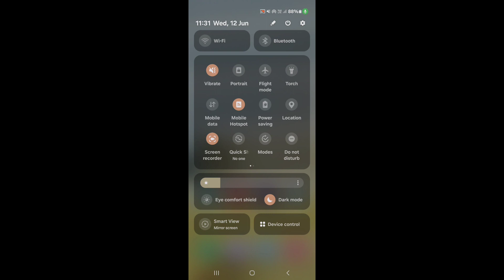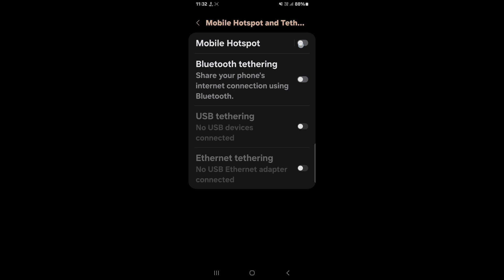How to turn on hotspot on Samsung Galaxy F55 5G || Samsung Galaxy F55 5G me hotspot kaise on kare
Hello dosto, aaj maine is video me bataya hai ki Samsung Galaxy F55 5G me hotspot kaise enable kare, dosto Samsung Galaxy F55 5G me hotspot enable karna bahut aasan hai. Agar aap bhi janna chahate hain ki Samsung Galaxy F55 5G me hotspot kaise on kare to is video ko pura dekhiyega, thanks friends.

Hello friends, in this video, I've explained how to enable hotspot on Samsung Galaxy F55 5G. Enabling hotspot on Samsung Galaxy F55 5G is very easy. If you want to know how to turn on hotspot on Samsung Galaxy F55 5G, be sure to watch this entire video. Thanks, friends.

How to turn on hotspot on Samsung Galaxy F55 5G
Samsung Galaxy F55 5G me hotspot kaise on kare
How to turn on hotspot in Samsung Galaxy F55 5G
How to on hotspot in Samsung Galaxy F55 5G
Samsung Galaxy F55 5G me hotspot kaise on karte hain
Samsung Galaxy F55 5G hotspot
How to set password on hotspot in Samsung Galaxy F55 5G
Samsung Galaxy F55 5G me hotspot par password kaise set kare
Samsung Galaxy F55 5G hotspot settings
Samsung Galaxy F55 5G hotspot lock
Samsung Galaxy F55 5G
Hotspot